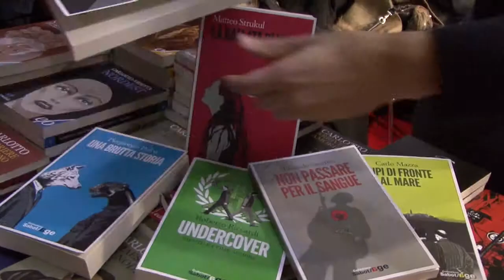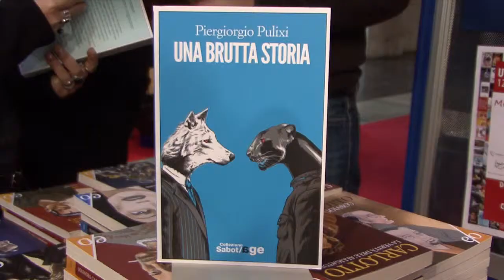Più libri più liberi 2012: intervista a Massimo Carlotto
Video di Alice Gussoni